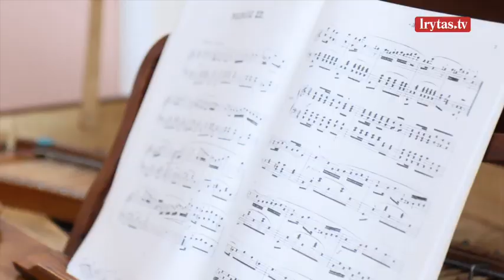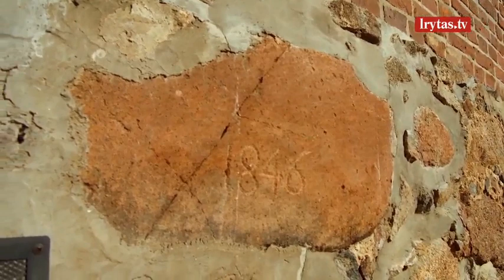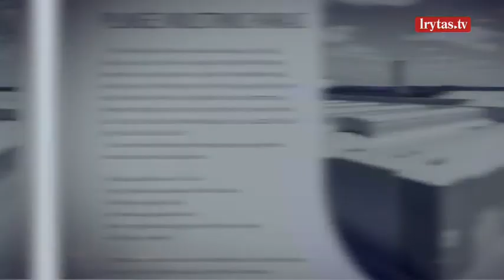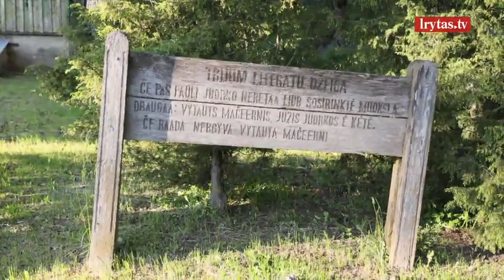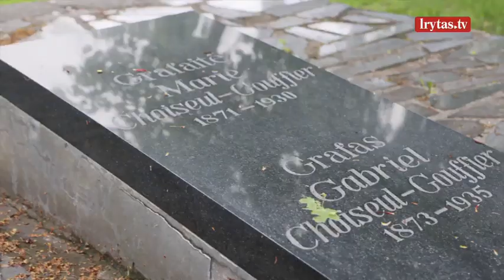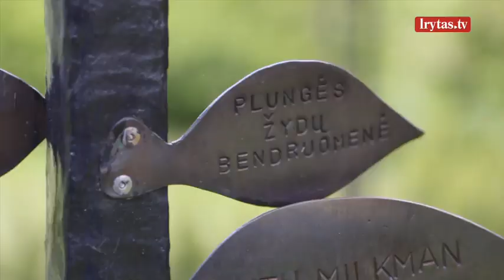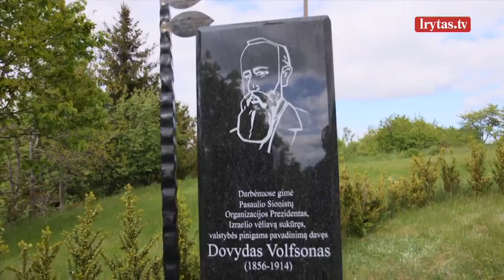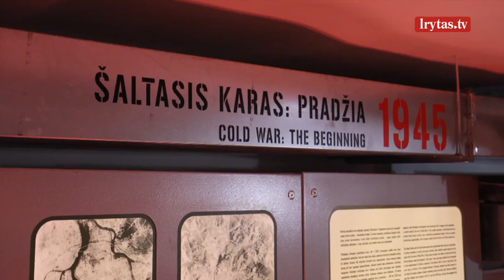Lietuvos miestai 2021-05-29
Lietuvos miestus žinome visi, bet apie jų istoriją išmanome labai nedaug. Tai jaudinančios istorijos į praeitį, kurios glūdi visai šalia mūsų kiekvieno miesto bažnyčioje, pilyje ar tiesiog pakelės užeigoje. Jūsų laukia laidos vedėjos Eglės Kernagytės-Dambrauskės kelionės po Lietuvos miestus ir kvapą gniaužiančios istorijos iš istorikų, muziejininkų bei gyvų istorijų liudininkų lūpų.